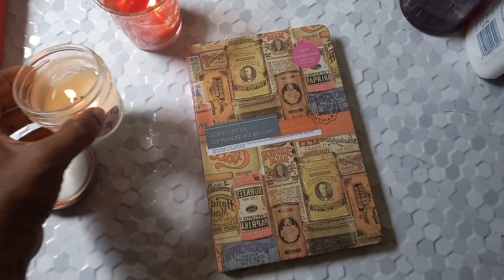New Journal Flip Through.📖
What this video about? - This video features a flip through of one of my new journals. 🍄 🍄  Do enjoy and stay safe.

I truly appreciate that you did. I hope you are safe wherever you are.

Check out this video about my beautiful island of Trinidad and Tobago in the Caribbean here:

Feel Free if you want to send me a Subscribers Mail :)

Also, feel free to send me a Mail if you would like for it to be featured on my Channel.

Don't feel that you absolutely have to send me something, but I would love to hear from all of you as we build a little community over here.
xoxoxo,
Anne

Anne Maraj
Rampanalgas Village, Balandra.

Wow can't believe this. Thank you all for the love and support.